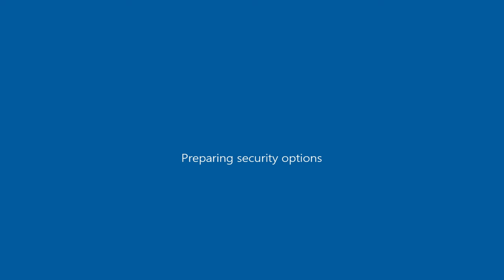Drive By w Mercedes-Benz G500 4x4² Mansory ( GTA San Andreas car mod )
GTA San Andreas\data ; handling.cfg ( open with notepad ) : "OCEANIC 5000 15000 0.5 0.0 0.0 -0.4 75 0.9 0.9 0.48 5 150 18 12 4 P 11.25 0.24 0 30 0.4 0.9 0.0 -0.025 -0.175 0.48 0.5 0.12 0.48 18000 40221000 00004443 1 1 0"

GTA San Andreas\data ; carcols.dat ( open with notepad ) : "oceanic, 37,0, 71,0, 86,0, 24,0, 0,0, 15,0, 3,0, 50,0"